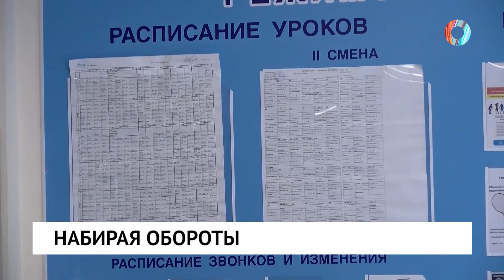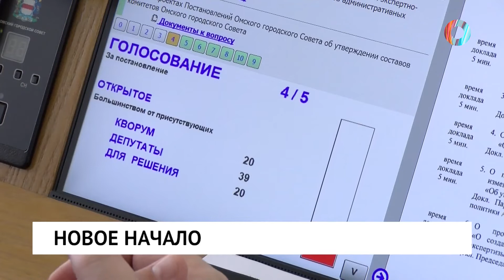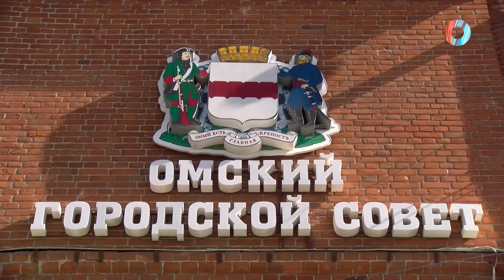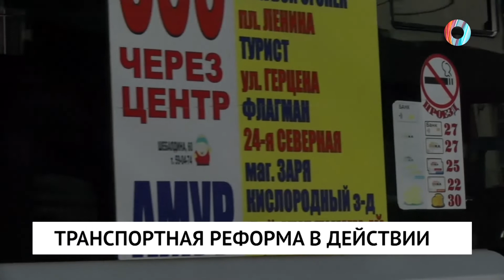Новости от 22.09.2022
Кого призовут к участию в специальной военной операции?

В Омске вынесли приговор мужчине, который жестоко убил собственного отца.

Полиция задержала подозреваемого в убийстве омского бизнесмена.

В регионе прошло очередное заседание «коронавирусного» оперштаба. Какие решения приняты?